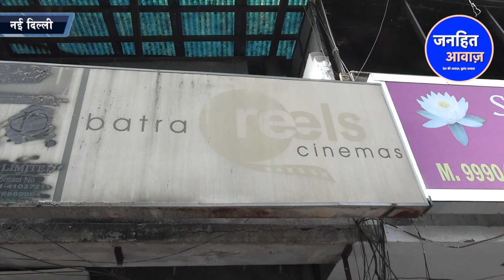पठान फिल्म देख कर निकल रहे लोगो से भिड़ा अंधभक्त/PEOPLE REACT BOYCOT GANG ON PATHAN FILM